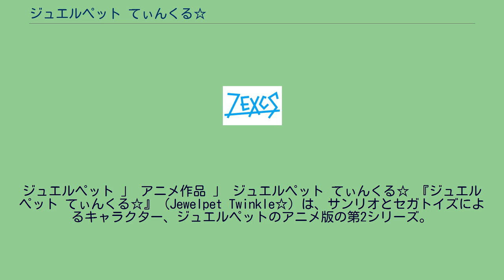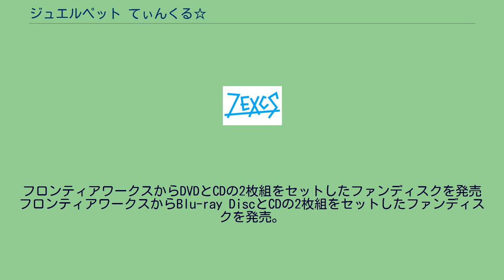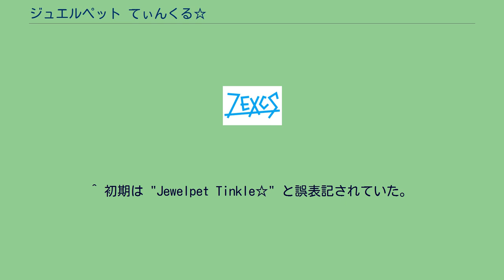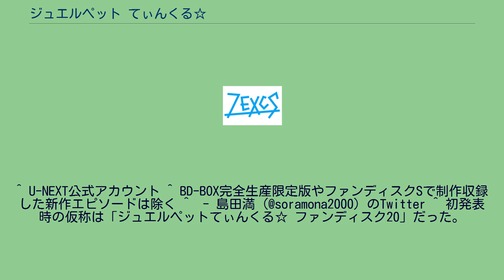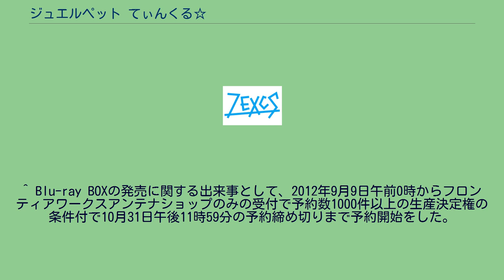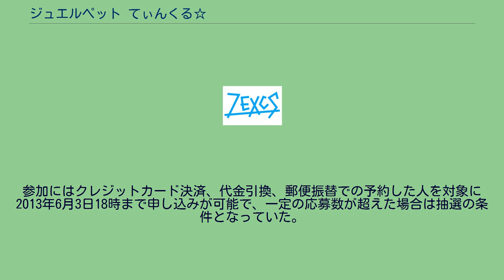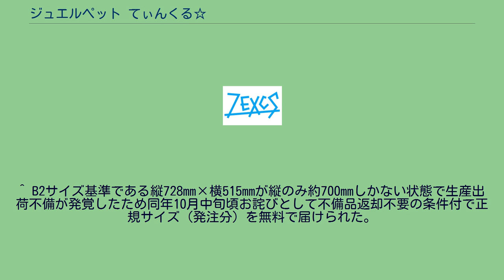ジュエルペット てぃんくる☆